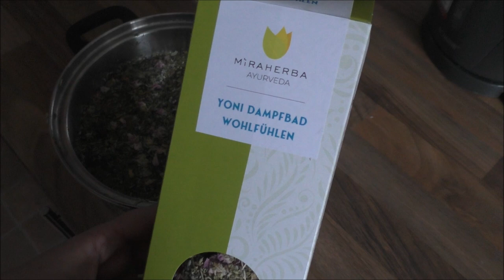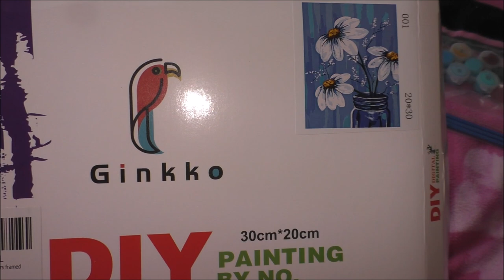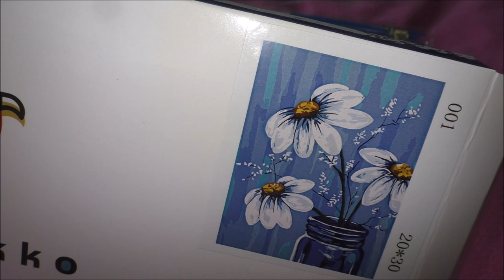VLOG Mama nimmt eine Auszeit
Malen nach Zahlen